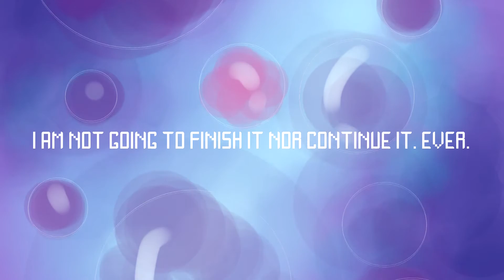"It's been so long" (FNAF2) The Living Tombstone - ANIMATION....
NEVER...

Song -  It's been so long
Animation by me (NeoLiya)
animated with Toon Boom studio.
Feel free to hate it